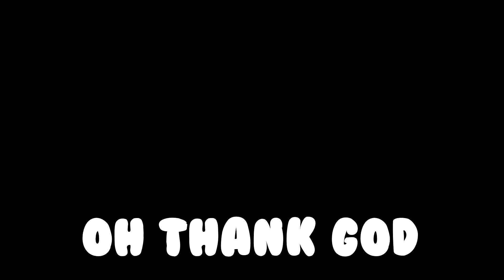MY FIRST ZELDA GAME! | The Legend Of Zelda Breath Of The Wild (Part-1)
I'm super excited to be playing Breath Of The Wild on the channel for you guys.